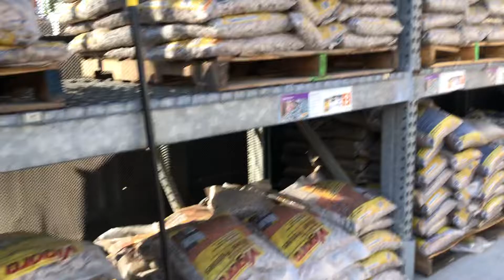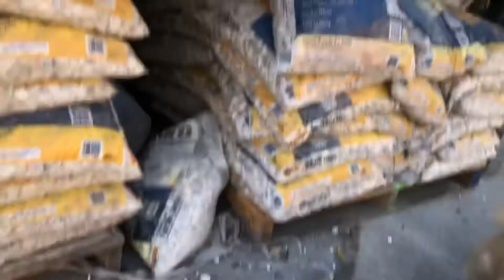MY DOGS IN HOME DEPOT 💐